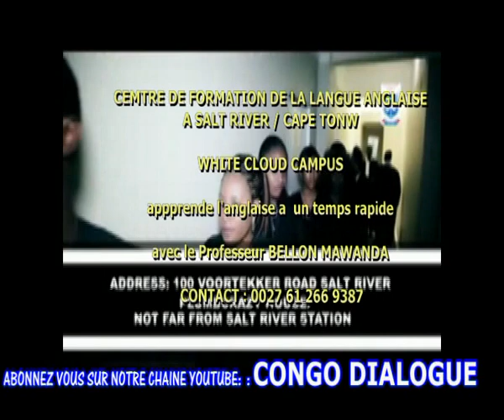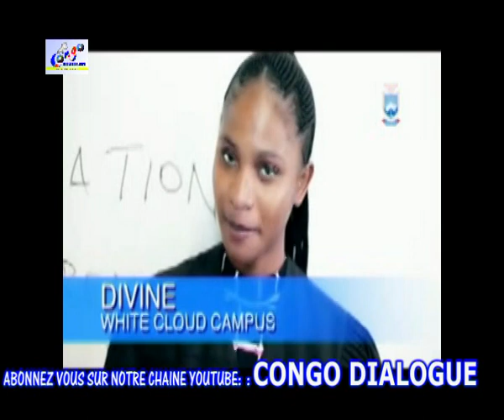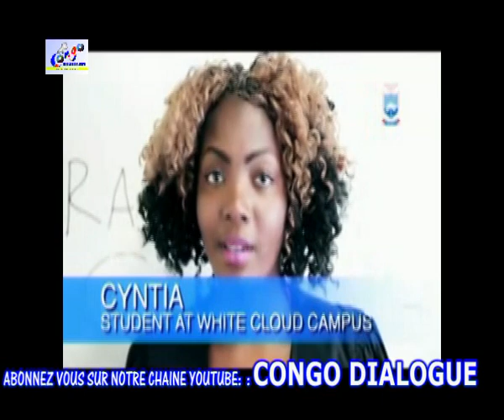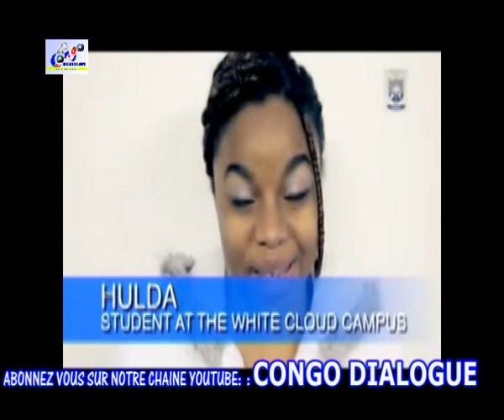ÉVÊQUE PASCAL MUKUNA, MOISE MBIYE TRÈS FÂCHE CONTRE PASTEUR CYRILLE NA MAKAMBU AZOSALA